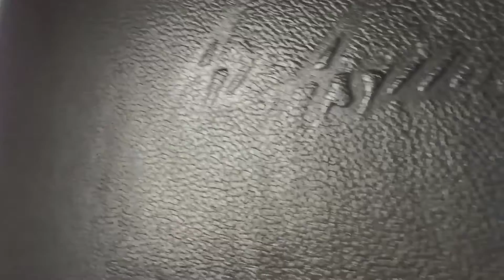Izol(Mizoram) Journey, Stay With Us || Travel Vlog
izol(Mizoram) journey#friends stay with us# music music music apology apology music music apology um um um lots of love tata music Sumita my entertainment channel ❤️travel vlog